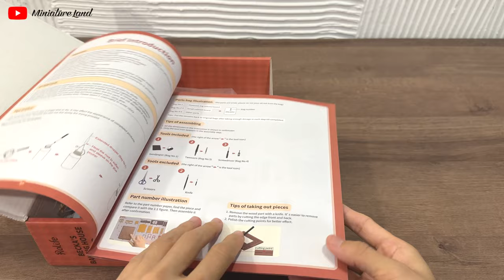[4K] Becka's Baking House || DIY Miniature Dollhouse Kit - Bakery Relaxing Satisfying Video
Hallie ^-^